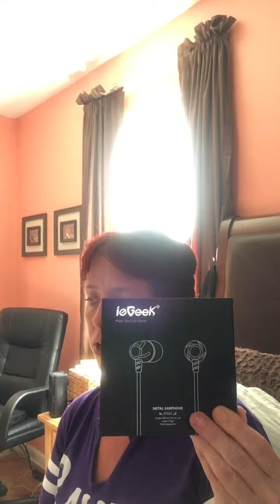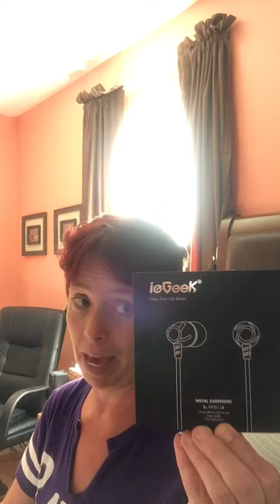ieGeek ear buds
Ear buds corded